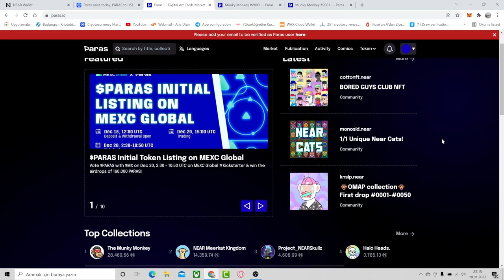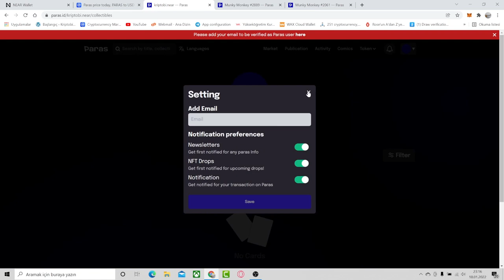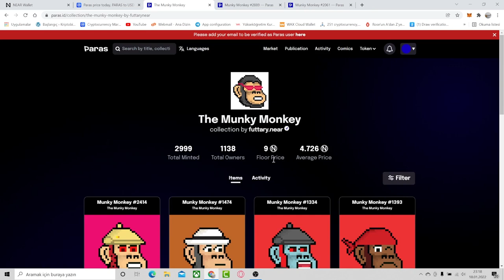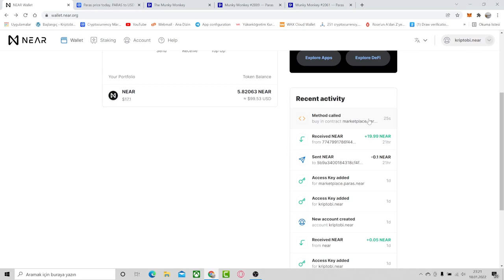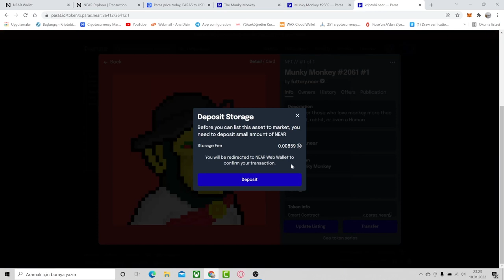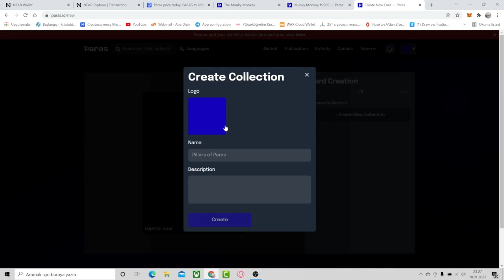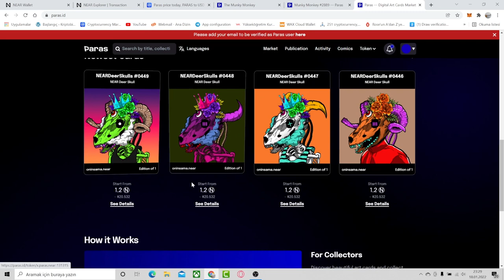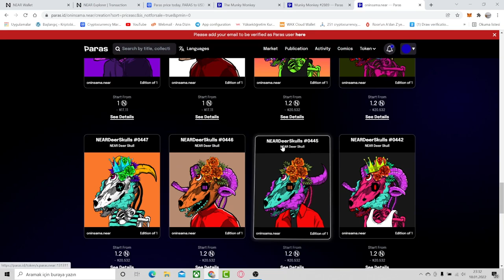Near Ağı Üzerinden NFT Alım/Satım İşlemleri | Paras.id Kullanımı